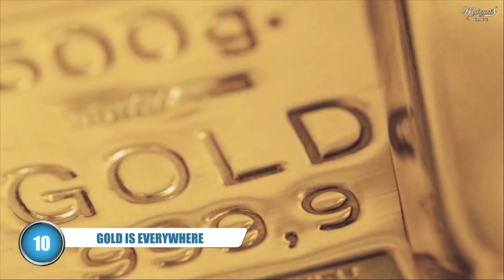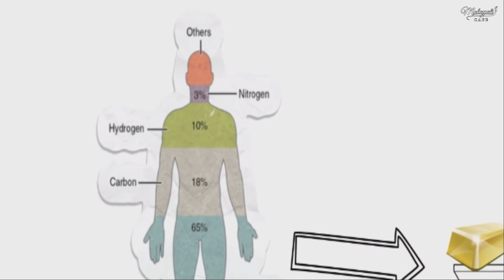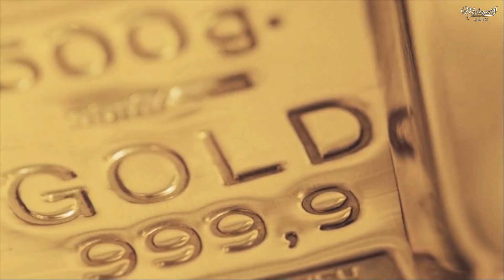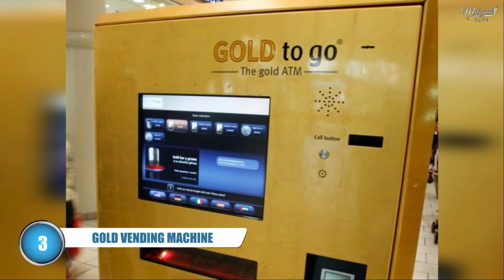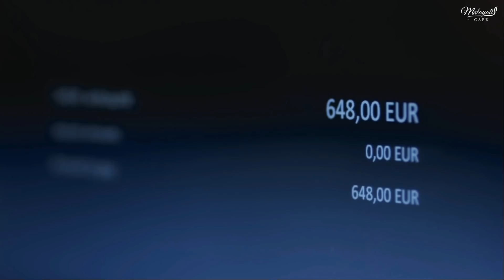സ്വർണ്ണത്തെ കുറച്ച് നിങ്ങൾക്ക് അറിയാത്ത 10 കാര്യങ്ങൾ | Facts about Gold | Malayalam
There is no one in the world who does not buy gold. We have all been to gold at least once. While a large percentage of people buy gold for jewelry, another group of people buy gold only for investments. Similarly, the fact that 11% of the world's gold is in the possession of Indian women fully reveals the importance of gold among us. Despite all this, there are still many things we do not know about gold. Today we are going to talk about 10 such things.